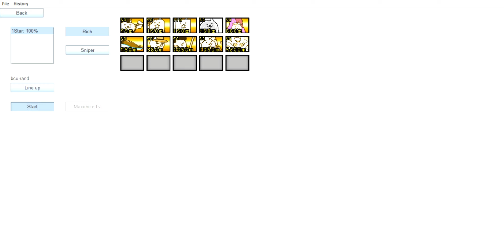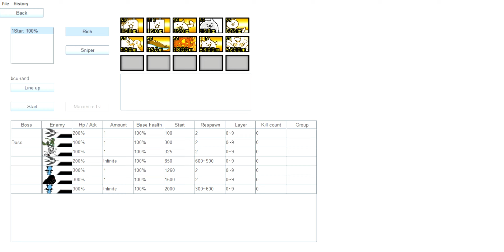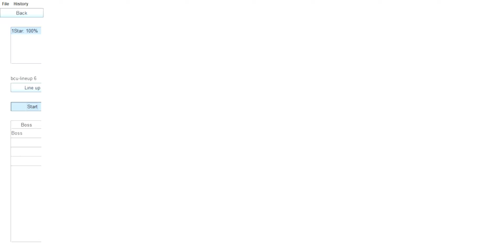Heavenly Tower 2 - Floor 71-80 - Fanmade [BCU Showcase]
THIS IS FANMADE. ALL STAGES ARE BY ME.

Have you ever wondered, what if heavenly tower was extended? I have. And this is what I think would be in the second heavenly tower. Floor 71-80 this time however!

The Battle Cats is a free-to-play tower defense video game developed and published by PONOS Corporation for iOS and Android, originally released in Japan under the name Nyanko Great War.